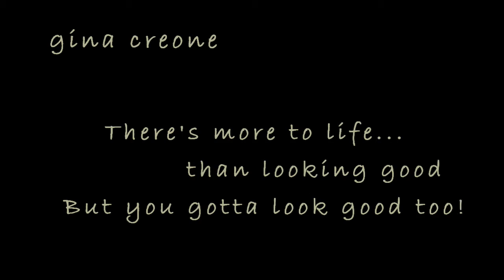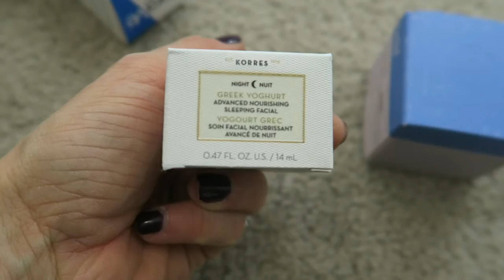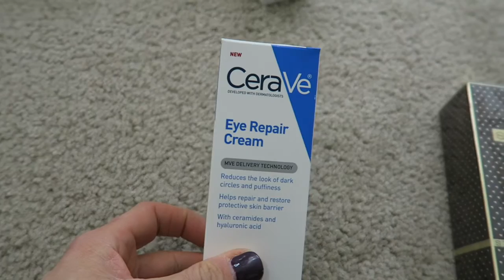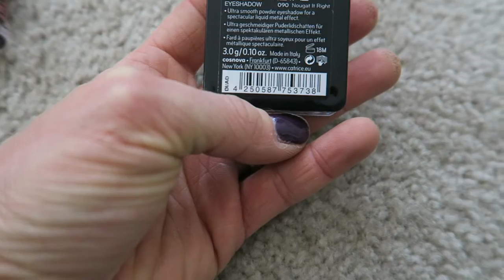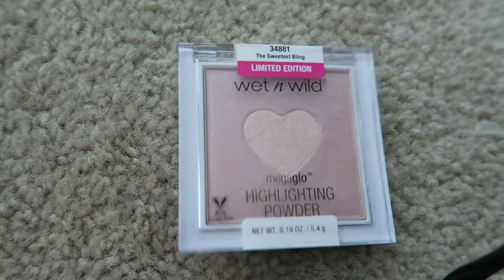Vlog 2017 #7 - Bad Broccoli, Random Haul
Welcome back to my weekly Vlog! A quickie lunchtime chat and a mini haul – I hope that you enjoy it!! xo,g

Vlog #6 – Problem Mother? Unfulfilled Librarian

There’s more to Life than looking good…
But you gotta look good too!

Here I try to figure out how to BE Beautiful so you FEEL Beautiful
And how to make it through the day-to-day with:
~ a little bit of grace
~ a ton of ease
~ and a whole lotta humor!